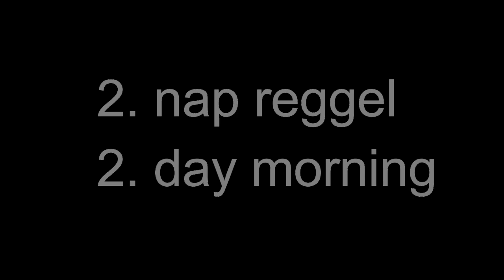Bushcraft túra/ponyva menedék/fakanál faragás -- Bushcraft trip/ tarp shelter/ spoon carving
Erdei bushcraft taborozas, sutes fozes, tuzgyujtas es fafaragas mind a termeszet lagy olen.
Forest bushcraft camping, cooking, fire making and woodcarving all out in the nature.